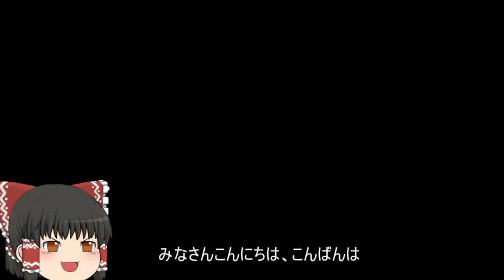機動戦士ガンダムオンライン[ゆっくり実況プレイ]（北極基地）パート174